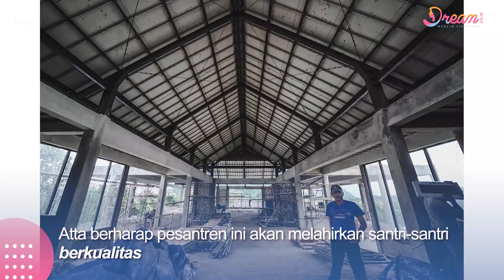Penampakan Pondok Pesantren Atta Halilintar, Hadiah untuk Anak Pertama yang Keguguran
DREAM.CO.ID - Beberapa waktu lalu, Atta Halilintar tengah membangun pondok pesantren yang nantinya diharapkan akan melahirkan banyak santri berprestasi.

Atta mengatakan jika pesantren yang dinamai Ahha Binaumma itu adalah hadiah untuk anaknya yang kini berada di surga.
Kehilangan bukan hal yang mudah untuk dihadapi, begitu juga dengan Atta Halilintar dan Aurel Hermansyah yang sempat kehilangan anak pertama mereka saat masih berada di dalam kandungan.